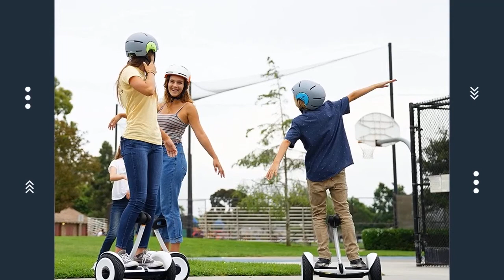Los MEJORES HOVERBOARD para tu Transporte PERSONAL 2021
Hoy os presentamos "Ninebot One S2 - Monociclo eléctrico urbano", "SmartGyro X2 UL - Patinete eléctrico", "miniPro de Segway- Transporte Personal con Auto", "miniLITE de Segway- Transporte Personal" y "miniPro de Segway- Transporte Personal con Auto".

? PRODUCTOS DEL VIDEO:

[00:11] ► Ninebot One S2 - Monociclo eléctrico urbano

[01:00] ► SmartGyro X2 UL - Patinete eléctrico

[01:39] ► miniPro de Segway- Transporte Personal con Auto

[02:28] ► miniLITE de Segway- Transporte Personal

[03:31] ► miniPro de Segway- Transporte Personal con Auto